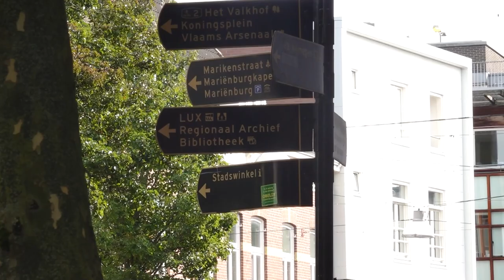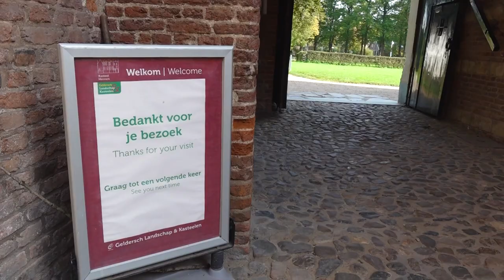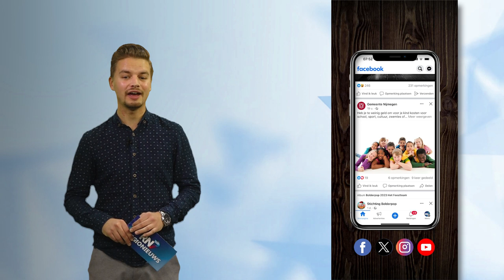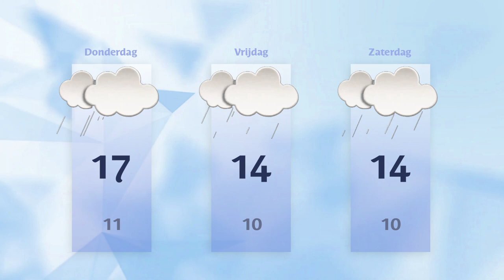Woensdag 18 oktober 2023 || RN7 REGIONIEUWS